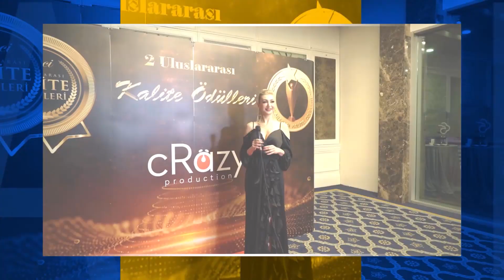CRAZY LİFE KALİTE ÖDÜLLERİ